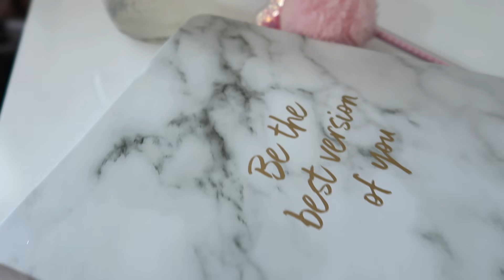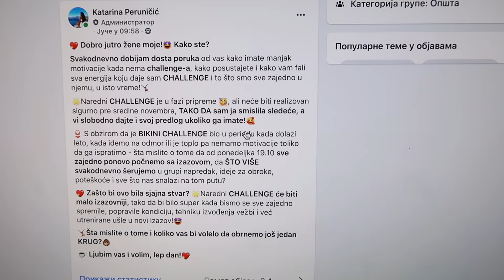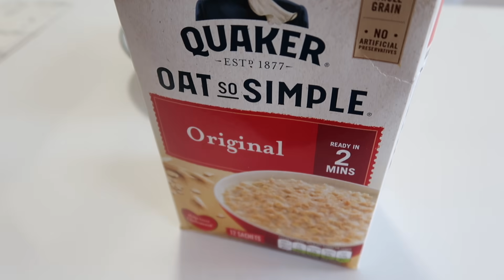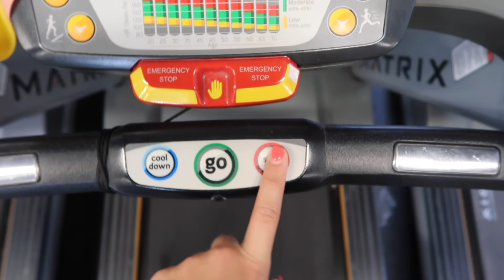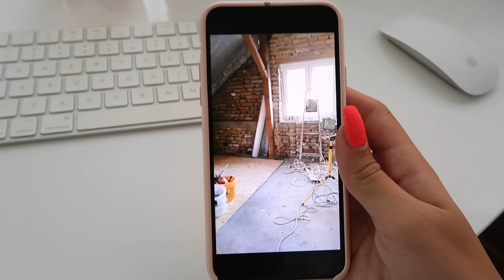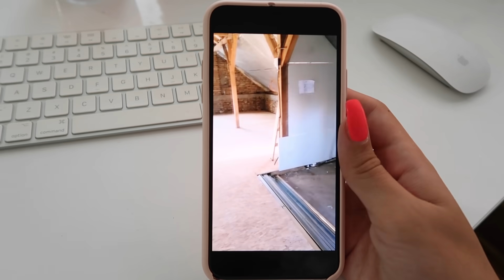Vlog 🌟 O uspehu & motivaciji | Trening nogu 🏋🏽‍♀️ | Frizer + Svašta još!😋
Ćao ljudi!💖

Ukoliko vam se dopao ovaj video, prijavite se na moj kanal kako biste svaki put dobijali obaveštenja kada izbacim nešto novo! Nadam se da će vas ovaj, kao i svaki sledeći video na ovu temu inspirisati i motivisati da krenete sa zdravim načinom života i treniranjem! ♥